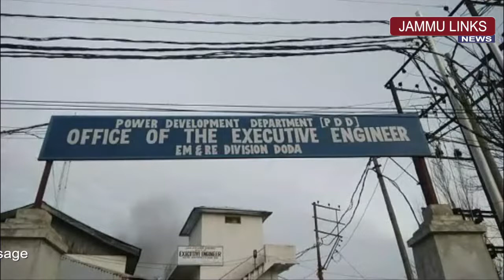PDD Doda intensifies drive against illegal electricity usage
JAMMU LINKS NEWS | Power Development Department Doda has intensified its drive against illegal use of electricity in and around Doda. The department has formed several teams to visit various localities to check illegal connections, or any illegal electric equipment like cooking heaters, water boilers and heating systems being used. In the last two days, large number of equipments and wire were seized in raids. PDD authorities said that overloading is causing a problem for users as well as the department, and hence they need to act against illegal usage.